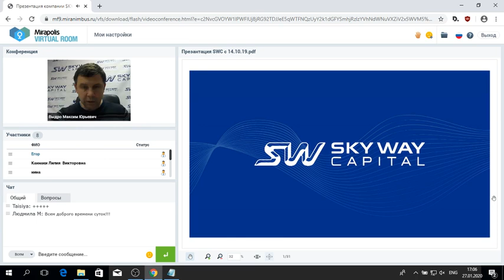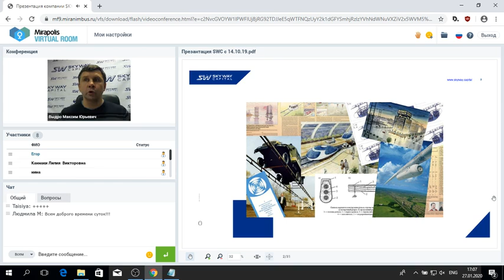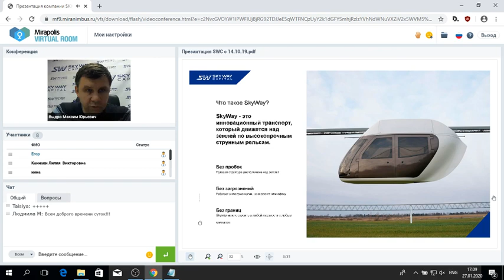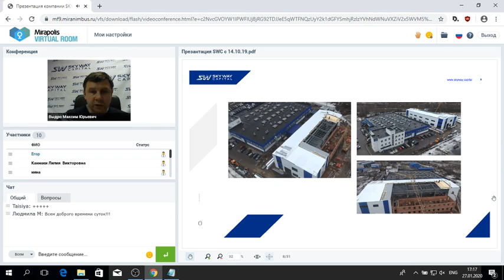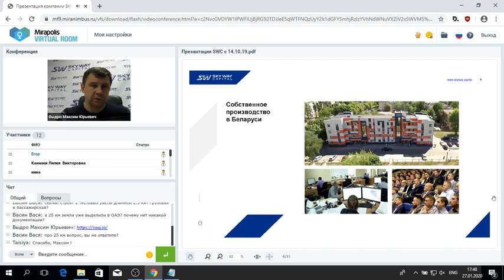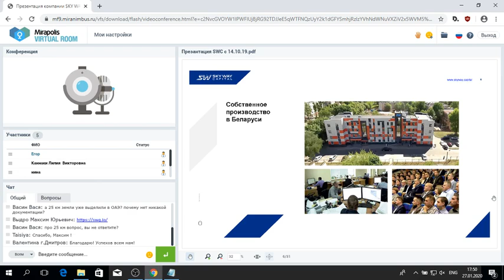27 01 2020 - Презентация компании SKY WAY CAPITAL